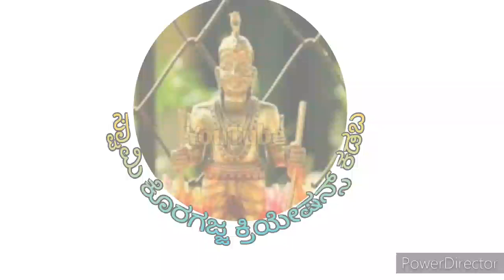ಯುವ ದೈವ ನರ್ತಕರೊಂದಿಗೆ.....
ಸ್ವಾಮಿ ಕೊರಗಜ್ಜ ಕ್ರಿಯೇಷನ್ಸ್  ಕಡಬ ಯೂಟ್ಯೂಬ್‌ ಚಾನೆಲ್ ನ ಪ್ರತಿಷ್ಠಿತ ಕಾರ್ಯಕ್ರಮ vlog with Karnataka ದ ಸಂದರ್ಶನಾಧಾರಿತ ವಿಭಾಗದಲ್ಲಿ
ಬೆಳ್ತಂಗಡಿ ತಾಲೂಕು ಕೊಕ್ಕಡ ಗ್ರಾಮದ ಯುವ ದೈವ ನರ್ತಕ ಶರತ್ ಕುಮಾರ್ ಹಳ್ಳಿಂಗೇರಿ ಇವರ ಜೊತೆ ನಡೆಸಿದ ಸಂದರ್ಶನದ ವೀಡಿಯೋ

ಗಮನಿಸಿ..ಈ ಸಂದರ್ಶನದಲ್ಲಿ ಅಳವಡಿಸಿರುವ ನರ್ತನ ಸೇವೆಯ ವೀಡಿಯೋ ಶರತ್ ರದ್ದು ಅಲ್ಲ.
ಬದಲಾಗಿ ಇನ್ನೊಬ್ಬ ನರ್ತನ ಸೇವಾಕಾರರದ್ದಾಗಿರುತ್ತದೆ.
ಅವರಿಗೂ ನಮ್ಮ  ಚಾನೆಲ್ ನ ವಿಶೇಷ ಗೌರವ ಪ್ರಾಪ್ತಿಯಾಗುತ್ತದೆ .

song and video credits :
originalcomposer and video maker

Details